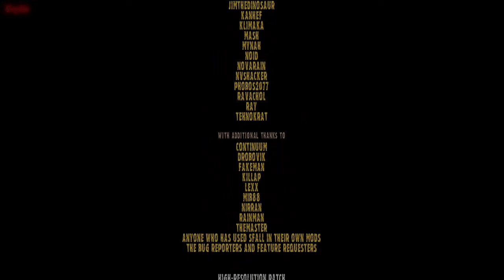Fallout 1 - Fixt - Part 4 - No Commentary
Part 4 of my second Fallout playthrough. We end up in Boneyard and Adytum. Clearing up some gang trouble again. We also meet the Followers of the Apocalypse and the Children of the Cathedral. We also visit a military base and clear up some more Deathclaw issues.

Fallout 1, played with Fallout Fixt. Set in the post apocalypse of USA's California, an unfortunate vault dweller is tasked to find a water chip for their failing purification device. An old RPG from 1997.

You can buy Fallout on Steam or GOG.